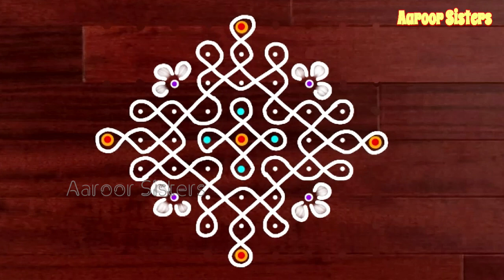(9*1) Simple 9 dots sikku kolam! straight dots!! traditional kolam @Aaroor Sisters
Rangoli
kolam
recipes
Melikala muggulu
aaroor sisters